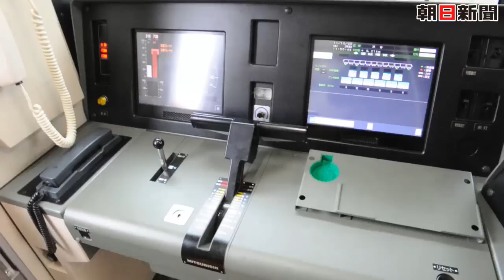地下鉄銀座線に来春レトロ車両 ８０年前のデザイン採用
東京メトロは１０月５日、来春に地下鉄銀座線で運行を始める新型車両「１０００系」を中野区の車両基地で報道陣に公開した。約８０年前に走っていた国内初の地下鉄車両のデザインを採り入れた復古調だ。
　車両は１９２７（昭和２）年の開業時に使われていた「１０００形」と同様に、黄色の車体にチョコレート色の屋根を覆いかぶせ、レトロ感を醸し出す外観に仕上げた。
　車両の設備では、他の車両と比べて１人あたりの座席幅を２センチ広げたり、カーブ通過時の騒音や振動を減らしたりするなど、乗車時の快適性向上にこだわった。ＬＥＤ照明を使い、３５％の省エネ効果も望めるという。
　旧型の「１０００形」は６８年まで銀座線を走り、日本の近代化に貢献した「産業遺産」として、経済産業省に認定もされている。